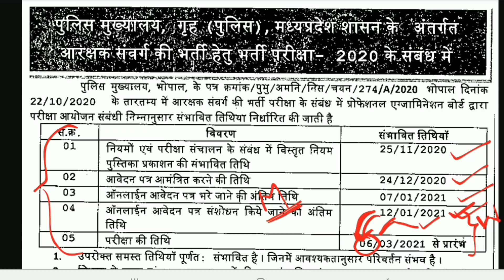MP Police recruitment 2020 Notification| mp police bharti 2020| mp police recruitment latest update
mp police recruitment 2020| mp police bharti 2020| mp police recruitment 2020 latest update#mppolice

मप्र भर्ती 2020 , Mp recruitment 2020 latest news

MP Peb exam schedule 2020 release,मप्र व्यापम ने जारी की भर्ती 2020

Mp police Constable 2020 news, मप्र पुलिस भर्ती 2020 ताजा न्यूज़

Mp police recruitment 2020 news , मप्र पुलिस की भर्ती कब तक आएगी

मप्र की जलवायु, Mp police, Sub inspector, vyapam, mppsc,

मप्र पुलिस भर्ती 2020,
mppolice 2020,mp police vacancy 2020,mp police bharti 2020,mppeb,more grad 2,mponline, mpnews, samvida news,mptet,mp police bharti,मध्यप्रदेश पुलिस भर्ती 2020
MP POLICE RECRUITMENT 2020 latest news,

MP Police Constable 2020 (Math syllabus) || मप्र पुलिस भर्ती गणित syllabus
mp police 2020 bharti
mp police bharti news,
mp police bharti news 2020,